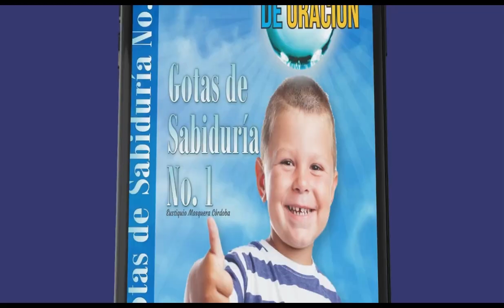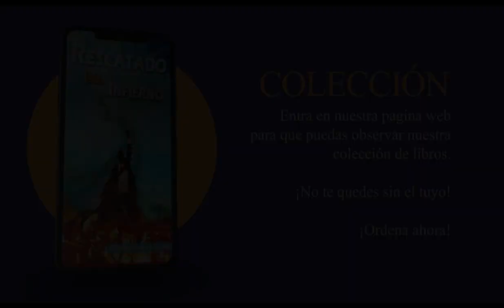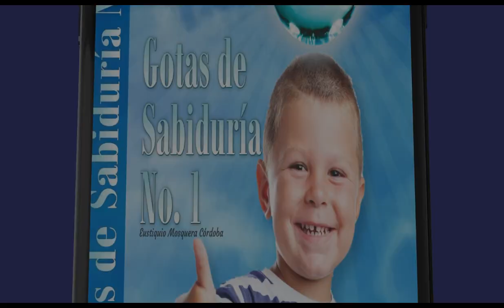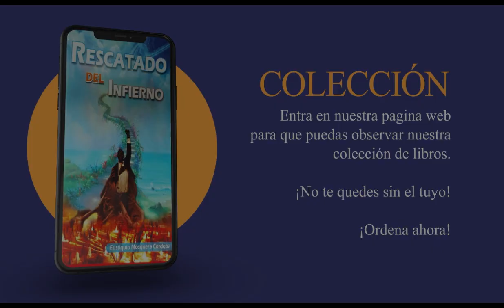685 CANAL LIBERACIÓN FINANCIERA - APRENDIENDO A HACER LAS MEJORES COMPRAS /PASTOR EUSTIQUIO MOSQUERA